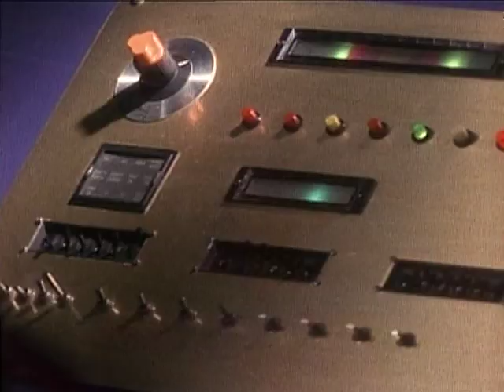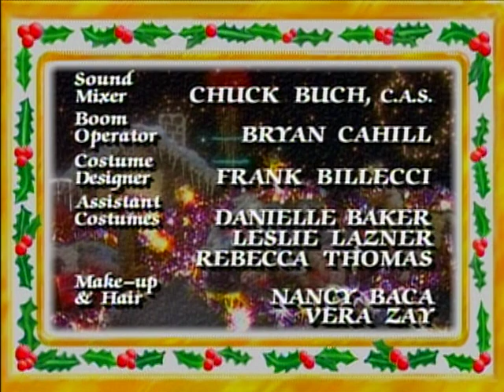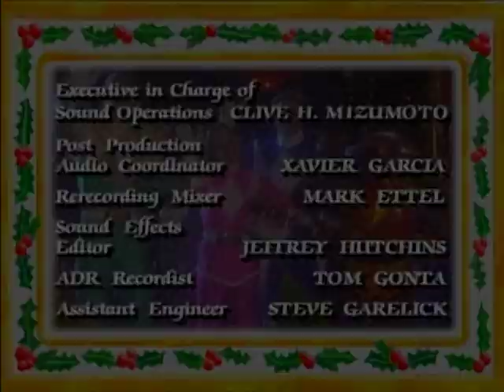S02 Mighty Morphin Power Rangers - Alpha's Magical Christmas (CZ titulky)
Na Štědrý Den v Andělském Háji je Alpha 5 smutný, protože je sám ve Velíně. Proč? Strážci pomáhají Santa Clausovi v přípravách na jeho cestu kolem světa. Aby povzbudil Alphu, dá mu Zordon vánoční stromek a poté teleportuje několik dětí, aby s ním trávili čas. Po mnoha hodinách děti zmizí kouzelným portálem a Tommy, Kim a Billy se teleportují, aby popřáli svému malému robotímu příteli šťastné a veselé Vánoce a on jako speciální překvapení pro své nejlepší přátele zařídí, aby uvnitř Velína sněžilo.